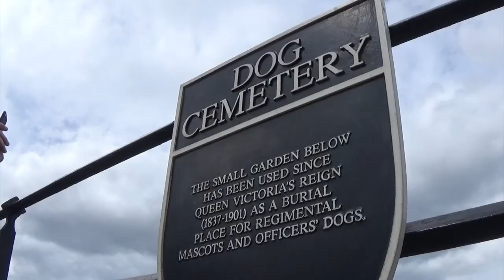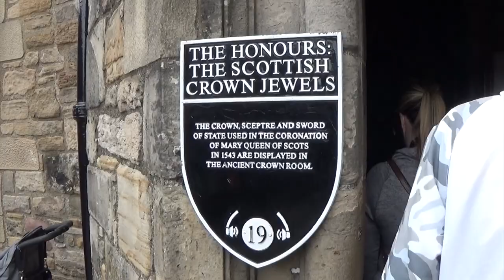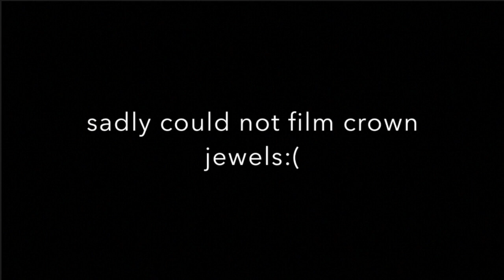ROYAL MILITARY TATTOO!!! (UK Vlog #2)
We continue our adventure! In this part we finish the Scotland section off by witnessing the world famous Edinburgh Royal Military Tattoo! Enjoy!

Next stop...London...